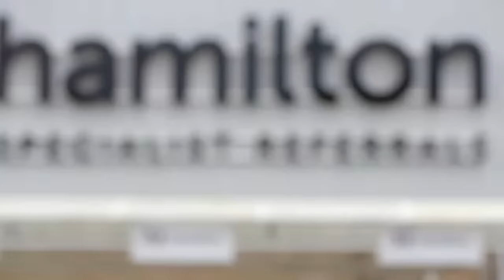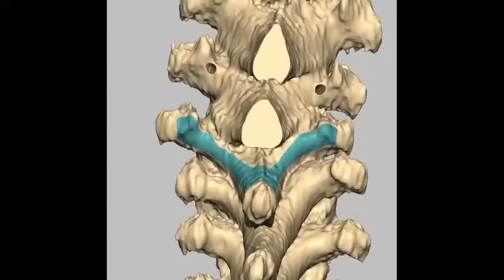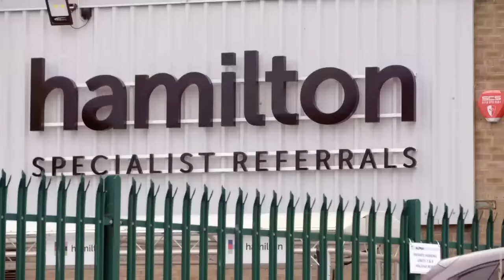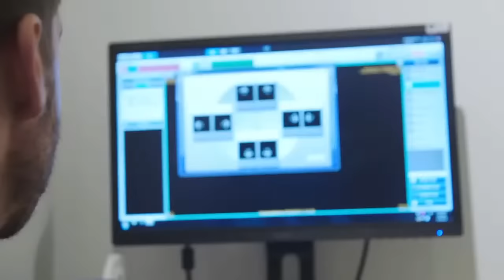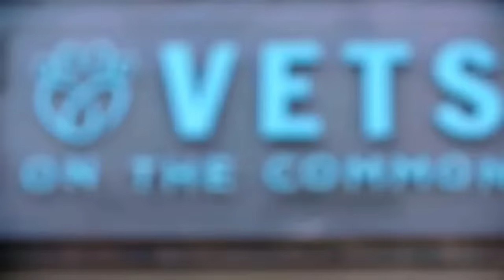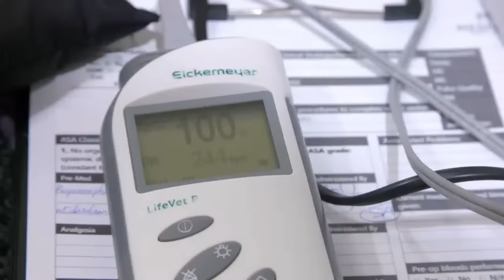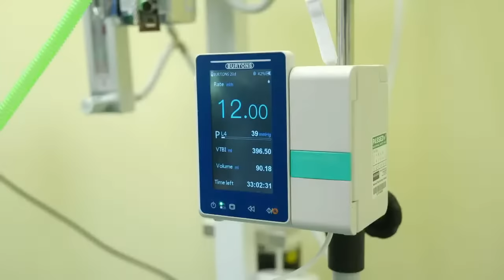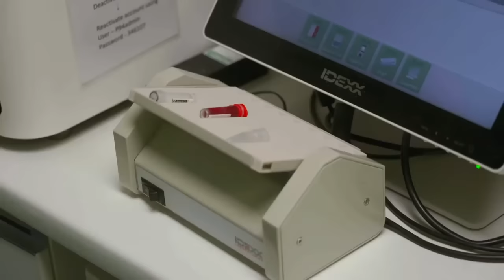Vet On The Hill Season 5: Watch The Full Season LIVE 🔴 Full Episodes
How excited are you to watch an all new season of Vet On The Hill? 🌟 We sure are! Join us on:
Tuesday 17th of September at 11 am AEST
Monday 16th of September at 6 pm PST
Monday 16th of September at 9 pm EST